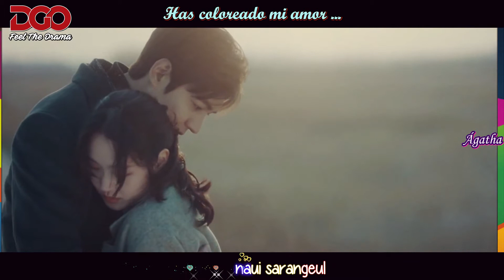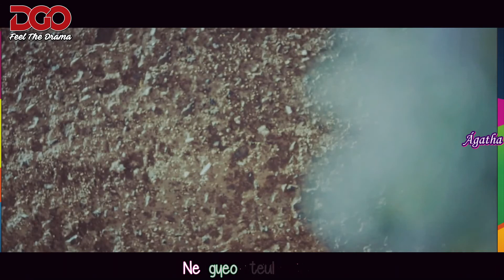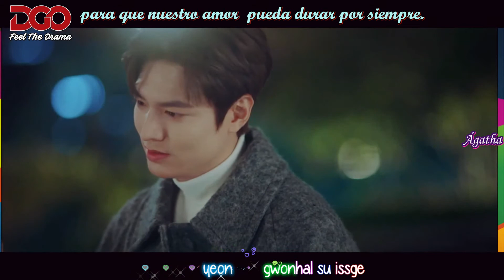Karaost - TKEM OST11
Karaoke romanizado OST 11 de El rey: Eterno monarca

♥Síguenos♥